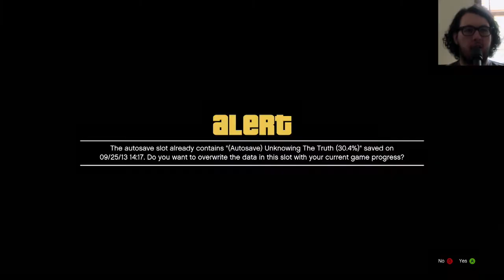Grand Theft Auto V - Chop / Daddy's Little Girl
Lamar has a plan to make some extra cash, and Michael and Jimmy pop out for some father/son bonding. (Main Storyline)

Grand Theft Auto V (2013) Playthrough on Xbox 360